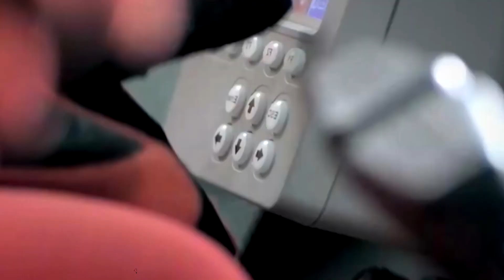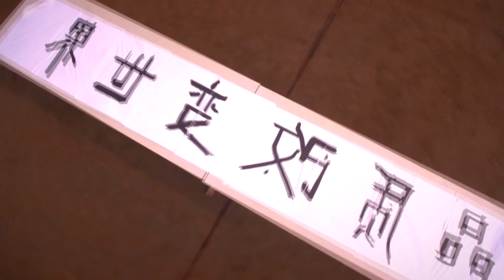Mobil Beko Joget - Dancing Excavator